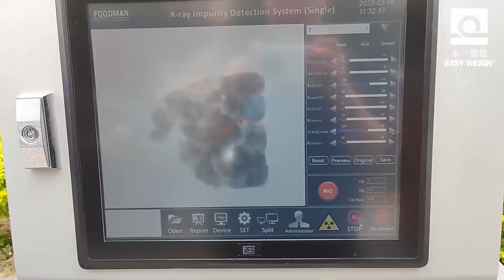Enhancing Quality Control with High-Definition X-Ray Inspection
Welcome to the Food X-Ray Inspection System's YouTube channel! Experience the inspection with our X-ray machines featuring high-definition displays. They unveil every intricate detail and shape of the products under scrutiny. From identifying contaminants to ensuring package integrity, our systems leave no room for compromise.

Join us on a transformative journey into the world of high-definition X-ray inspection in the food industry. Stay updated on the latest advancements and best practices that can redefine your quality control processes.

Trust Food X-Ray Inspection System, where precision ensures your peace of mind.